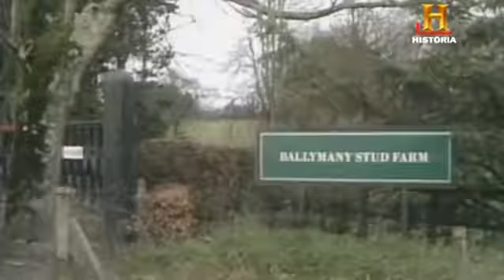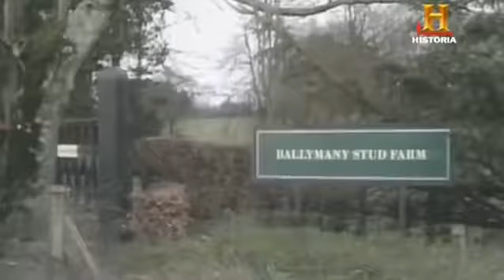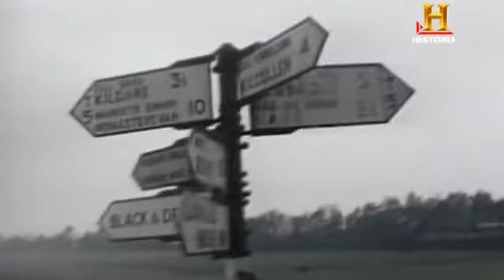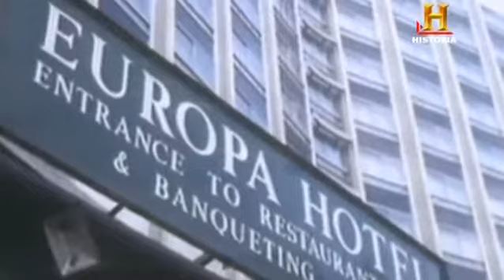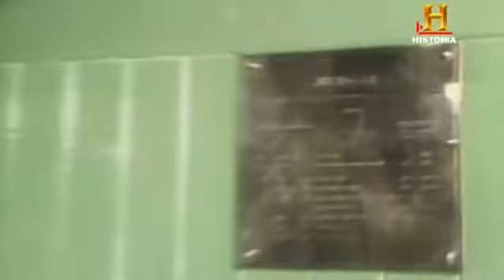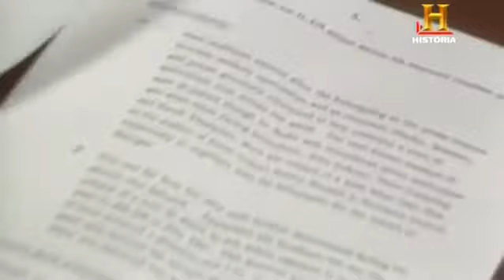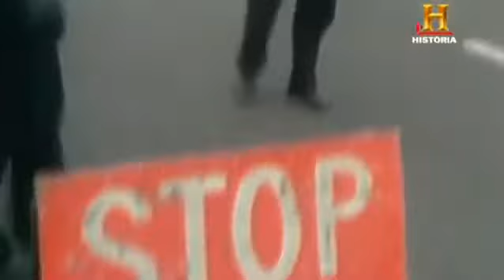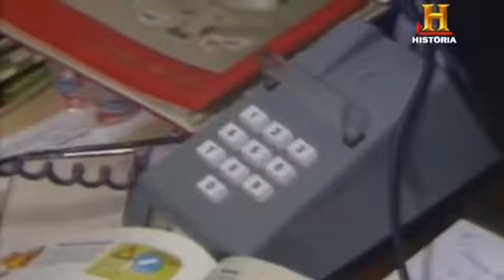DESAPARECIDOS Michael Rockefeller